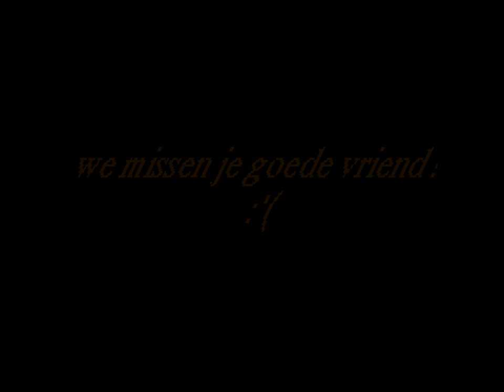Melvin we missen je nog steeds :(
we zullen je nooit vergeten mattie 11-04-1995 / 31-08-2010
we missen je mattie